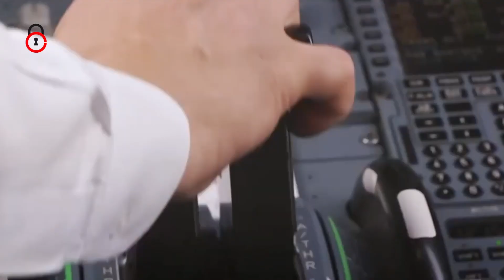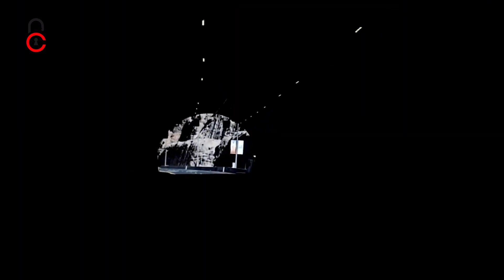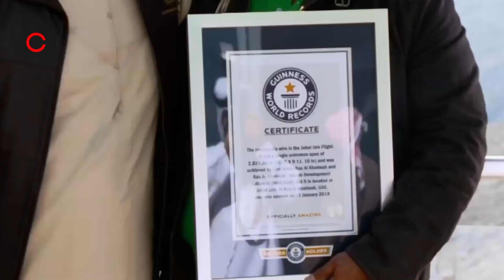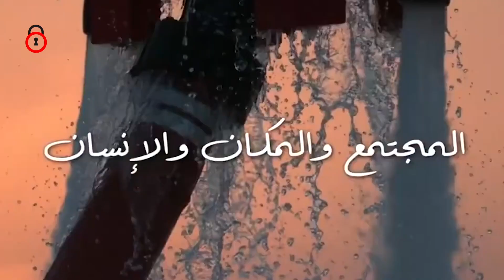الإمارات وحملة أجمل شتاء في العالم | ملفات سرية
الإمارات تطلق حملة أجمل شتاء في العالم  … أول حملة وطنية سياحية موحّدة في دولة الإمارات
لطالما رعى صاحب السمو الشيخ محمد بن راشد آل مكتوم نائب رئيس الدولة رئيس مجلس الوزراء حاكم دبي مشاريع ومبادرات ساهمت في جعل الإمارة محط أنظار العالم بأسره في المجالات كافة، ولم تقتصر جهود سموه على دبي، بل لطالما شملت رؤيته جميع الإمارات، ومن بين هذه الجهود، إطلاق مبادرة اجمل شتاء في العالم للسنة الثانية على التوالي والتي تعد الأولى على مستوى الدولة، وتهدف إلى تنشيط السياحة الداخلية في الامارات وتعزيز سمعتها العالمية كوجهة متنوعة وغنية يزورها السياح للتعرّف على أهم المعالم السياحية الداخلية في الإمارات. هذا وتتزامن الحملة مع بدء تحسن حالة الطقس وافتتاح المزيد من الوجهات السياحية في الدولة

0:00 - اجمل شتاء في العالم
1:00 - والتي تعد الأولى على مستوى الدولة
2:00 - لذا عملت الدولة باستمرار من أجل الارتقاء
3:15 - قبل الخوض في تفاصيل حملة اجمل شتاء في العالم
4:00 - فضلاً عن التمتع بمنظر السماء البديع عند التخييم
5:00 - سجّلت دبي رقماً قياسياً عالمياً جديداً
6:00 - تحتفي نسخة هذا العام من الحملة بالعنصر الإنساني